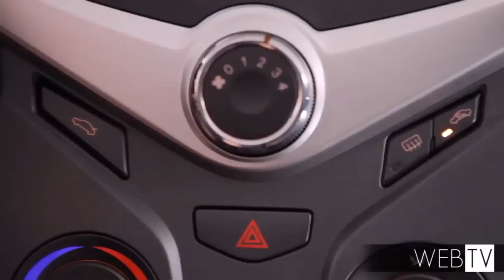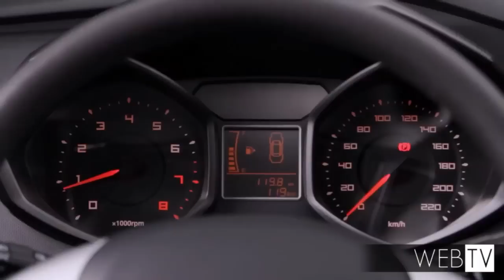Chery Celer, primeiro carro de origem chinesa proruzido no Brasil, é destaque do Motores